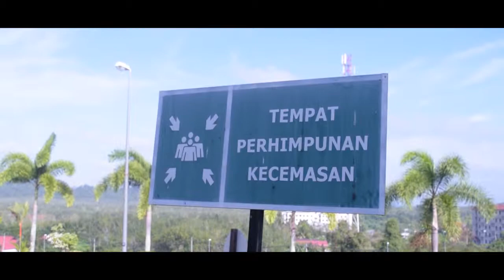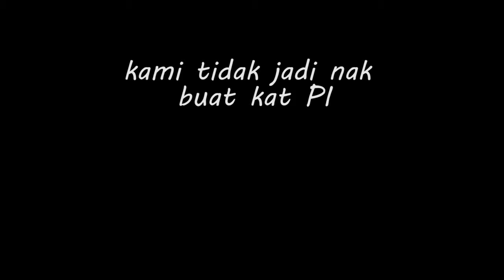Last poli for this years 2k18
Aku ngan Ipang dapat tugasan dari lect aku yang tercinta untuk buat video ape2 je sebab lect aku nak tgk bakat masing2 katanya HAHAHAHA.